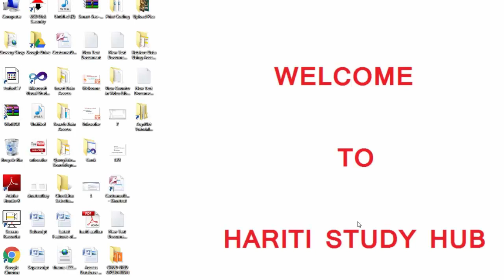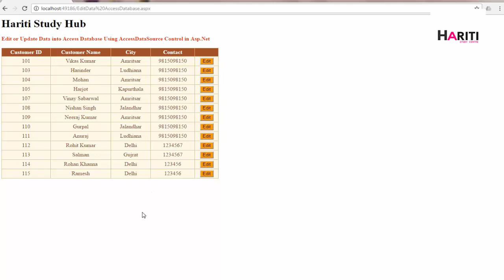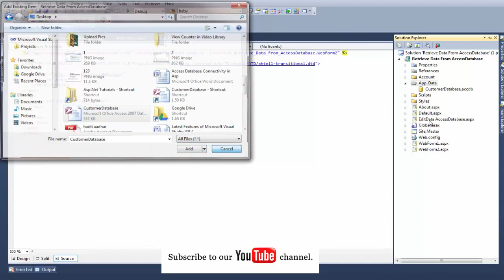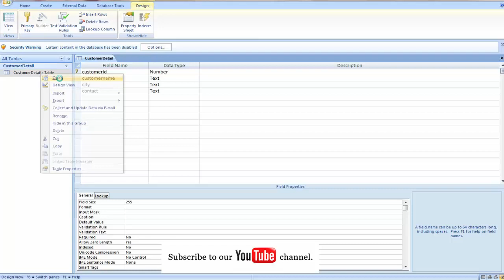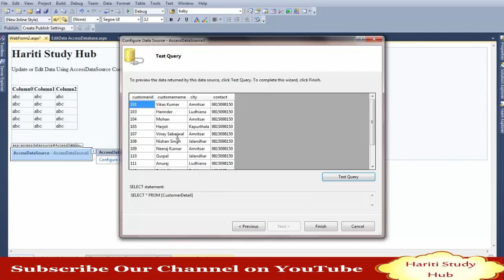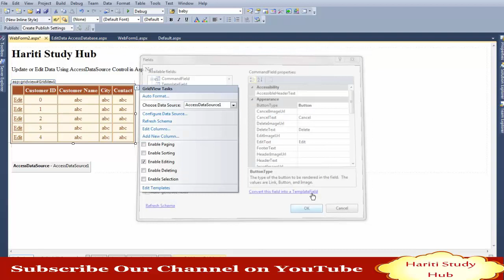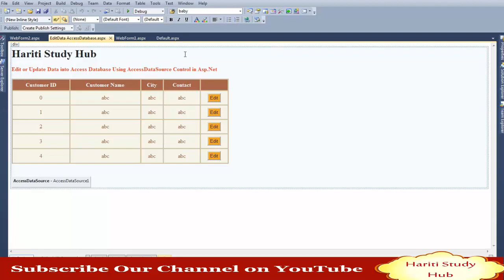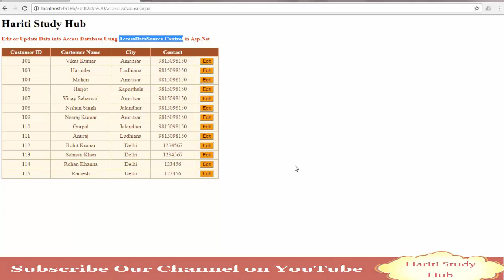Update Data Using AccessDataSource Control in Asp.Net C# | MS Access Database | Online Learning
In This Video Tutorial of Asp.Net Programming Using C#, You will Learn How to Update Data or You can Say Edit Already Saved Data in Microsoft Access Database Using AccessDataSource Control in Asp.Net Using C#.

Download Our All 400+ Asp.Net Code : Just Paying Onetime Amount Rs.49/- Only

or

BestStudyGuru @ Gmail.Com